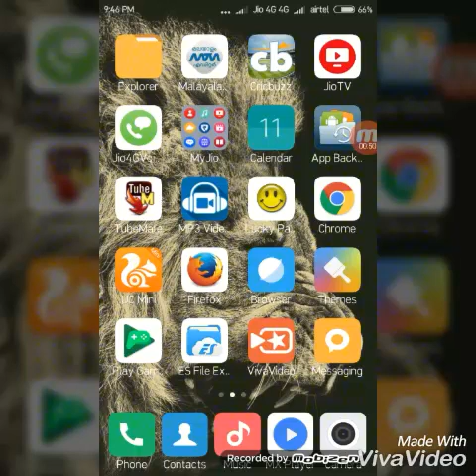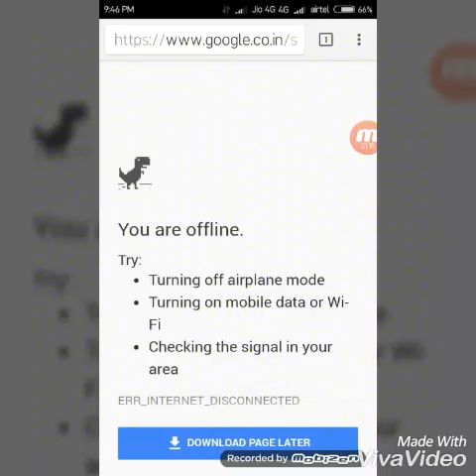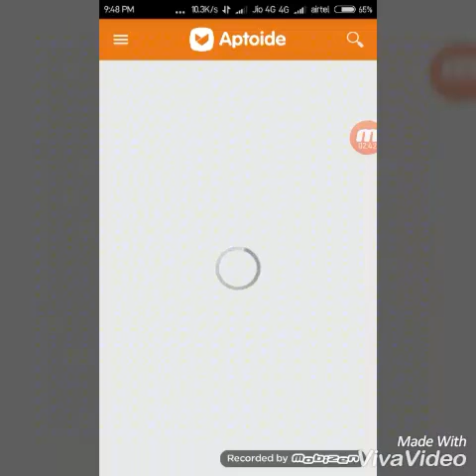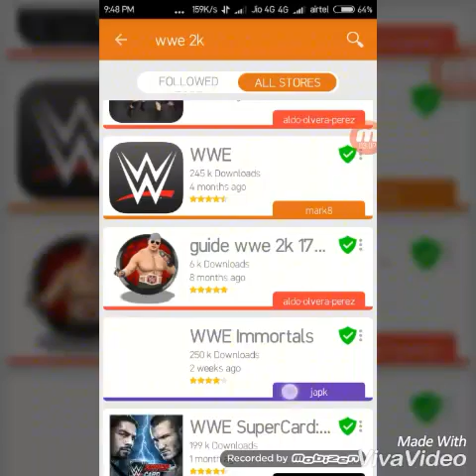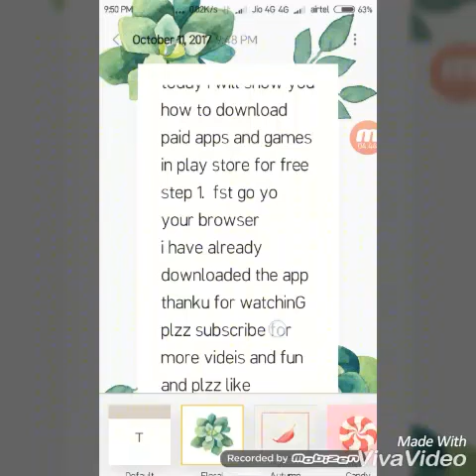HOW to download paid apps and games for free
hi friends this video will show you how to download paid apps and games in play store fore free

for more videos and fun